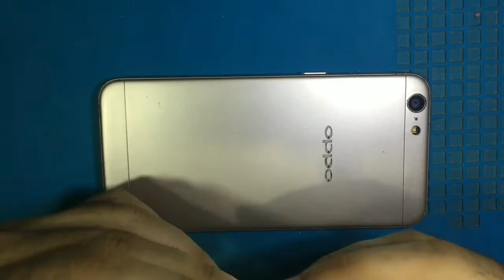Oppo A57 Power Button Not Working / Short Solution || Oppo A57 Power Button replacement